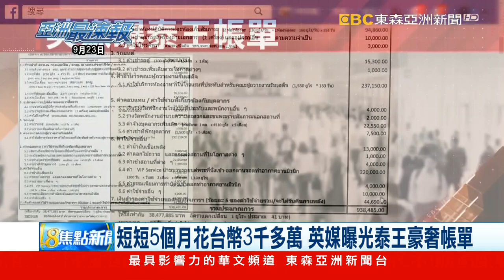泰王瓦吉拉隆功奢靡荒唐 揮霍上百億驚人帳單曝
泰國國王「瓦吉拉隆功」，從2016年繼位以來負面新聞不斷，最近更有英國媒體記者，曝光了一張泰王的驚人帳單，帳單上顯示短短5個月，他一個人就花費了高達3千多萬台幣，英國記者還強調，這只是泰王開銷的冰山一角。

▲ 鎖定【東森亞洲新聞】 周一至週五18:00 ~ 20:00